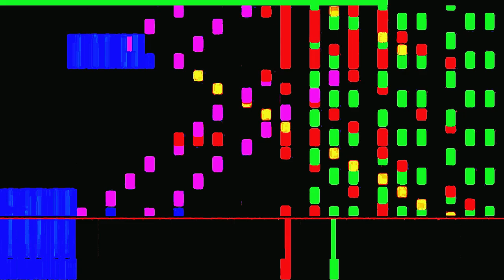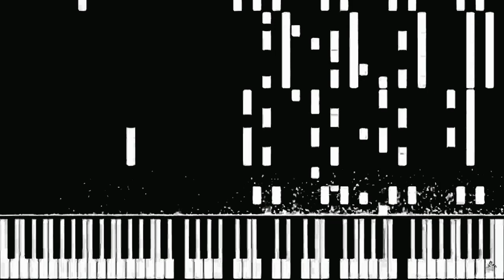SMB-F X CapCut Custom | Rush F♯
So, anyways, I've decided to merge the SMB-F and CapCut Custom series.
If you want it reverted i can. :)
SoundFont: SoundMagic Piano One (Neo Piano)